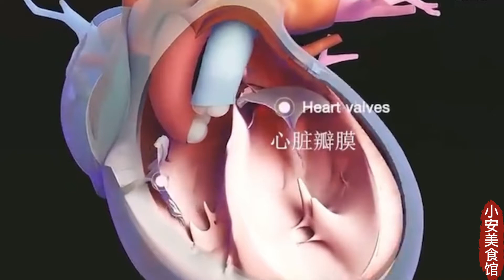知名老骨科醫師揭露：這幾類食物早已被列入偷鈣黑名單，吃得越多越危險！嚴重導致骨骼變脆、骨質疏鬆等疾病！ 50歲以上的一定要看看！ ！